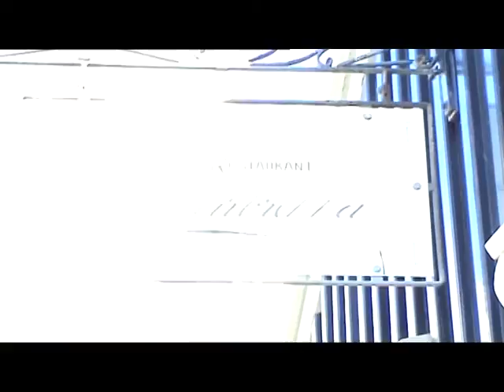ISLANTI VTS 01 4